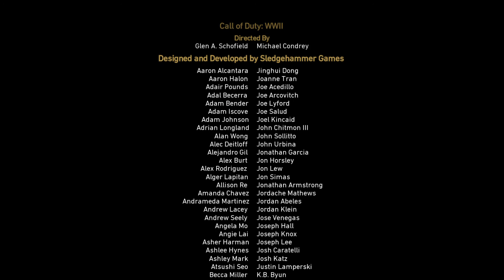Call of Duty® WWII Ending/Last Campaign Mission [End Of The Rhine]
The war has mostly been won, but it’s not over yet. Your team still has to find Zusser. After going from camp to camp you think you’ve finally found him, but it looks like you’re a little late.

You arrive to an abandoned German Labor camp, with dilapidated buildings and some documents burning by the main gate.

Make your way through the camp. Stiles will open a door letting you progress to the other side. After he does, Aiello will point out some executed American soldiers. Stiles will be off to your side, looking at a makeshift gallows.

Go up to him to trigger him taking a picture of it. Pierson will be off to the side, near the rear gate, where he finds fresh footprints in the mud. A short cinematic will follow and you’ll find yourself in a forest.

Move forward. Sunlight will illuminate a path for you to follow.

You’ll hear a German voice in the distance and a gunshot. Continue forward, towards the voice.

You’ll see an American soldier executed by a German officer, who then trains his pistol on an American lying on the ground, and your worst fears are coming true when you realize it’s Zussman. Rushing up will trigger a slow motion sequence, allowing you to draw your weapon and kill the soldier.

Congratulations, you’ve completed Call of Duty WWII's campaign, and gotten the "To the End" achievement/trophy.